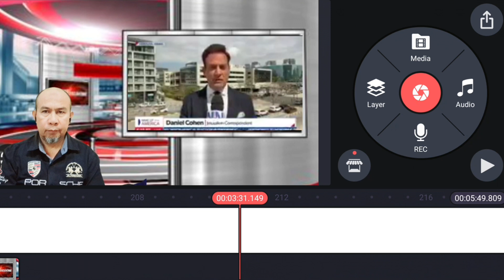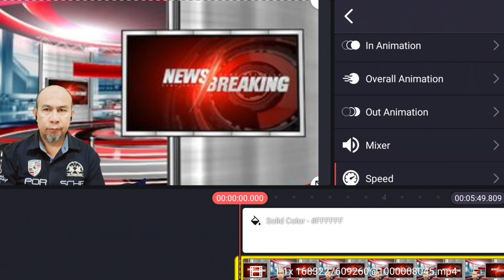HOW TO DOWNLOAD KINEMASTER No Watermarks 2023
Watch the video how to